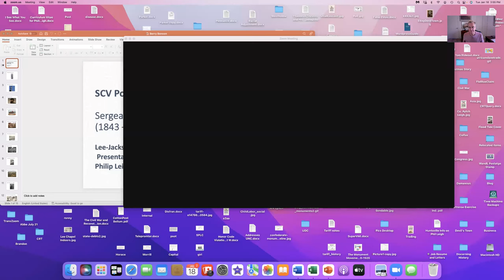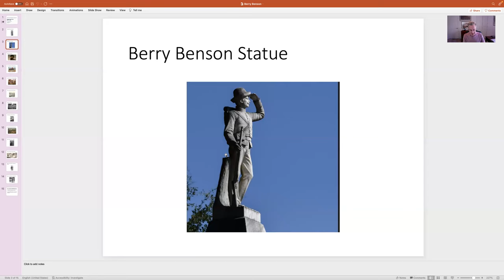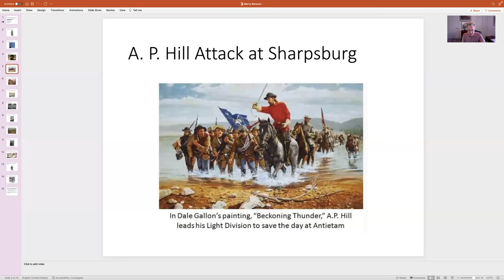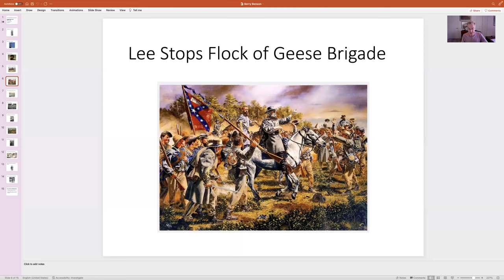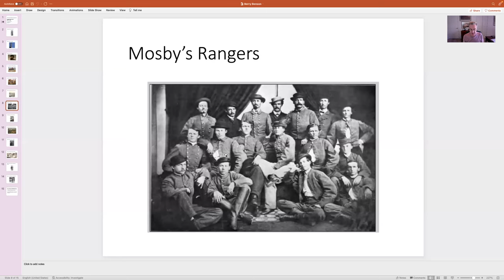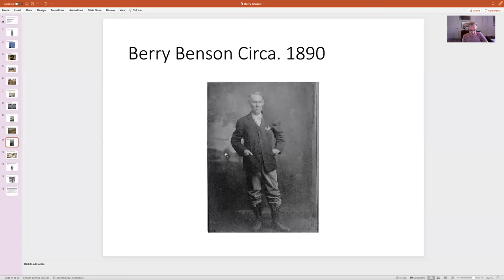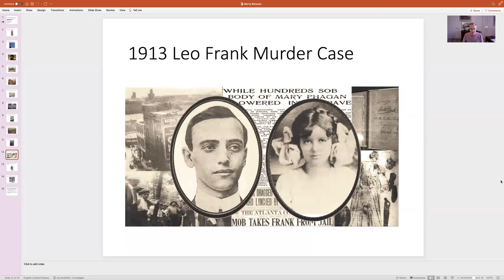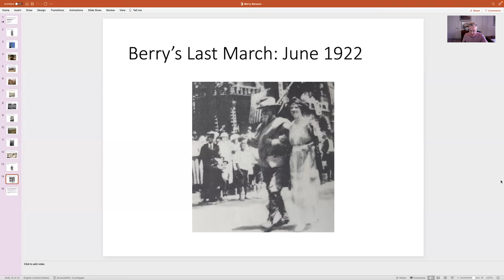A Confederate Soldier Everyone Can Admire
(January 18, 2022) While many Southern Heritage advocates will speak out to defend notable heroes like Robert E. Lee and Stonewall Jackson, few Confederate soldiers are more admirable than Berry Benson. Together with his sixteen year old brother, Blackwood, he marched off to war one month shy of his eighteenth birthday. Although he missed the Battle of Gettysburg because he was wounded at the Battle of Chancellorsville two months earlier, he otherwise participated in every major campaign with Lee's Army of Northern Virginia. He was twice captured and twice escaped from notorious Union POW camps at Elmira, New York and Point Lookout, Maryland.

Like Lee, some of Berry's greatest accomplishments came during the postbellum era. He was a determined proponent of sectional reconciliation. He broke a supposedly unbreakable French military code in 1896 and patriotically offered his cryptography skills to the War Department during the Spanish American War. From 1913 to 1915 he labored at his own expense to free a Northern Jewish man jailed in Atlanta for murder. In 1878 he posed as the model for the Augusta, Georgia monument to the ordinary Confederate soldier. The Augusta Ladies Memorial Association obtained some of the funding via a benefit performance by the all-black Colored Cotton States Minstrels.